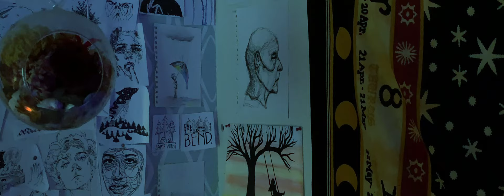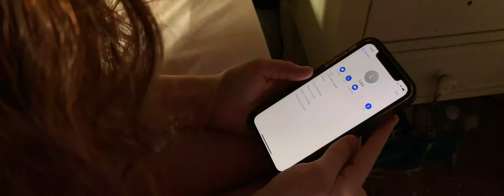Eden - a short film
Eden - a short film by Jackson Anderson